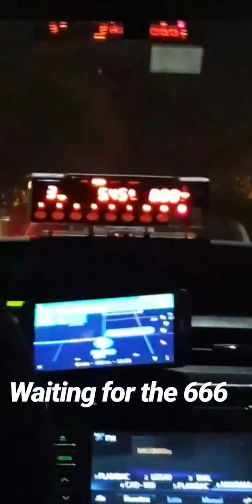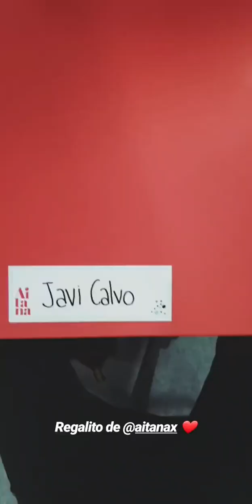JAVIER CALVO @JAVVIERCALVO INSTAGRAM STORIES COMPILATION 01 DE DICIEMBRE DEL 2018